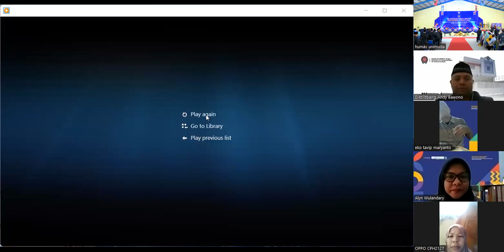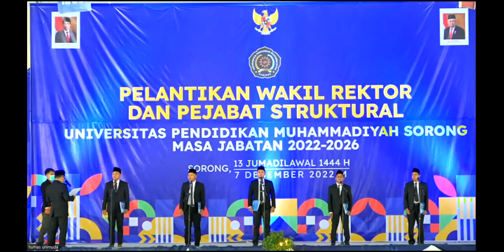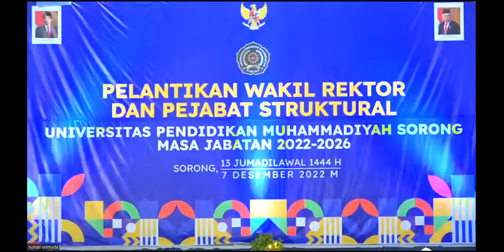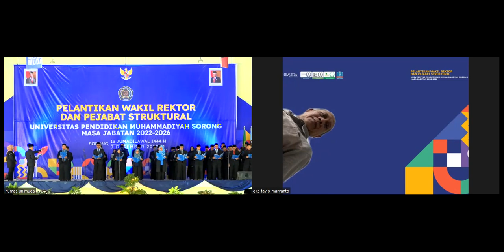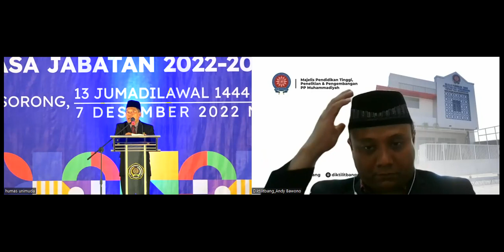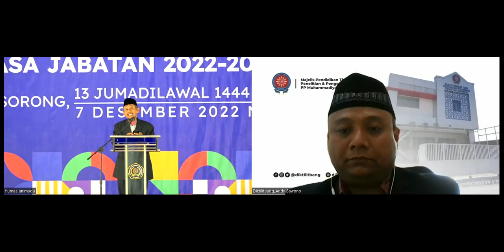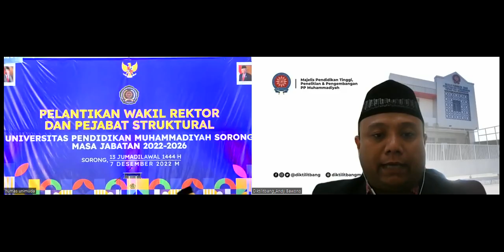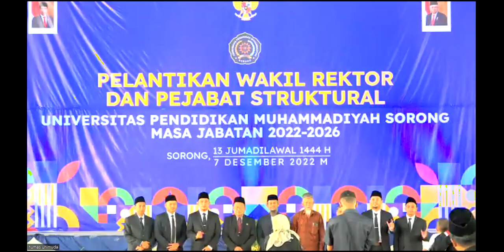Pelantikan Wakil Rektor dan Pejabat Struktural UNIMUDA Sorong Periode 2022-2026 [Live Delay]